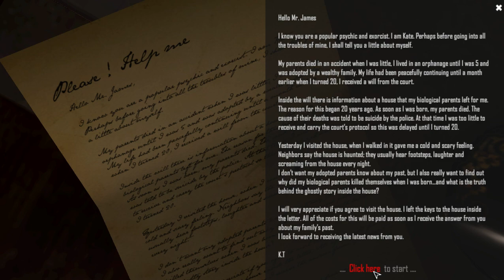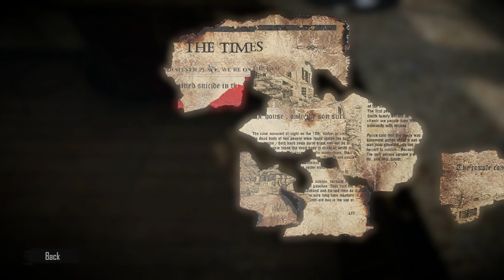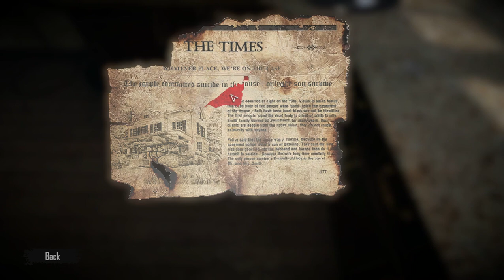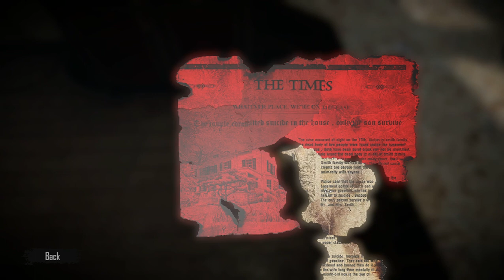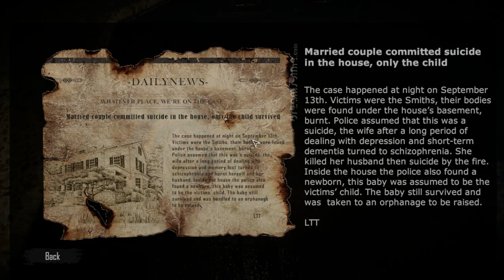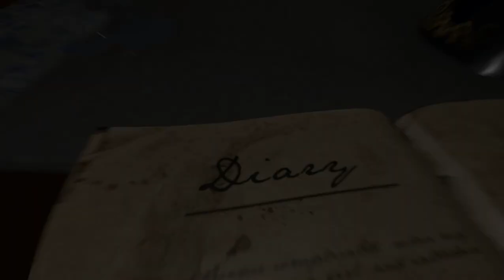Root Of Evil: The Tailor Full Walkthrough - All Cutscenes - Movie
About Root Of Evil: The Tailor: The story is about a case happened 20 years ago! A family consisting of a married couple were killed and they left their child who was recently born. Police had investigated and said that this was a suicide and the case was closed. The child, then, was sent to an orphanage.

After the case ended, a series of bizarre things happened inside that house. People heard footsteps at night and especially they also heard the sewing machine ran. The neighbors were too scared to get close to the house, they believed that ghosts of couple still existed and possessed this house.
20 years after the child was abandoned 20 years ago now was a girl, she began exploring why her parents had suicided and whether the ghost of her parents are really possessing this house. She decided to hire a telepath and an exorcist to found out the past 20 years ago.

Platform: PC Steam
Genre: Action, Adventure, Casual, Indie, Simulation
Developer: EastFog Studios
Publisher: EastFog Studios
Release Date: 9 Dec, 2016